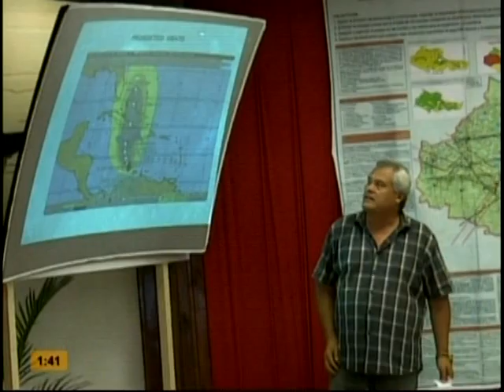Huracan Matthew - Holguín se prepara para la llegada de el Huracan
La Casa Del Rítmo,  con este reporte directamante desde  Holguin, donde  todo esta  listo    ya para  la inminente llegada de   el Huracan  Matthew a el Oriente  Cubano... . . ♫ ♪ . ..